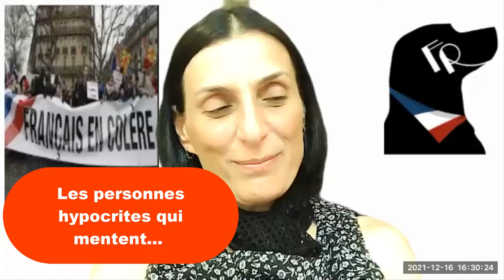How do you annoy a French person (for Beginners)?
Have you ever had an inkling that certain people from certain countries have predictable hot button issues that irritate them?  What sorts of things seems to put (some of) the French on edge?  Let's see where Sabrina and Élisabeth take us on this delicate subject.

Self-deprecating humor alert.